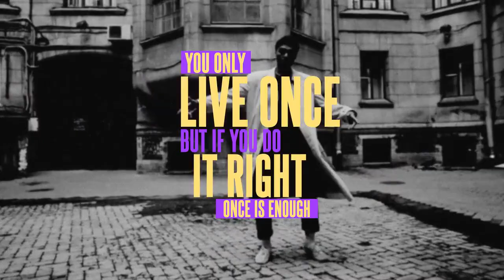Typography Titles Premiere Pro Templates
Typography Titles is a clean looking and creatively animated Premiere Pro template that contains 9 neat and dynamically animated text animations. You can use them in your corporate presentations, business slideshows, promotions, and event videos. Download this professionally designed and elegantly animated PP template today. No plugins required. Available in HD.